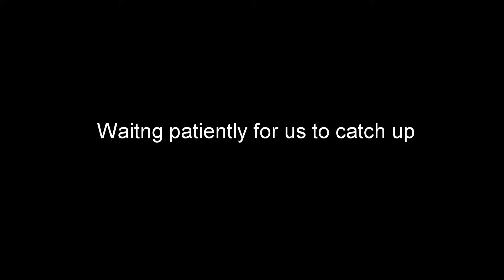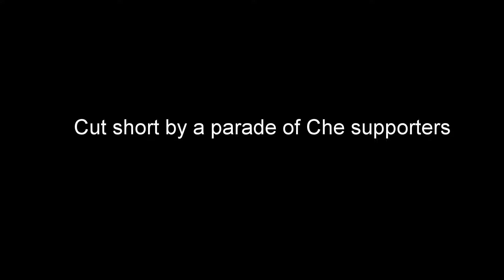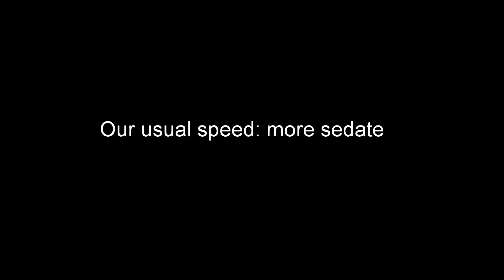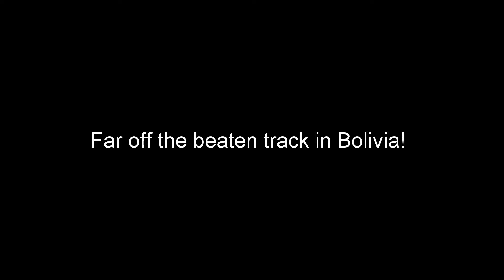South America by Moto 11 Keeping Up with Frank Lindert in Bolivia